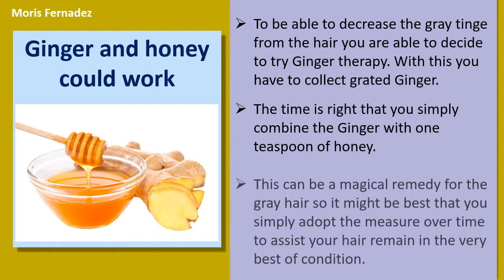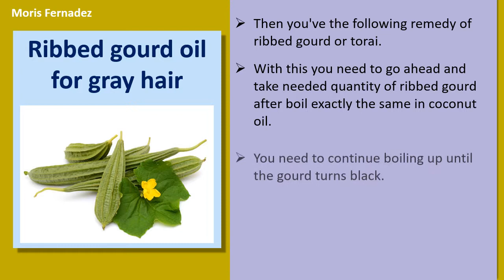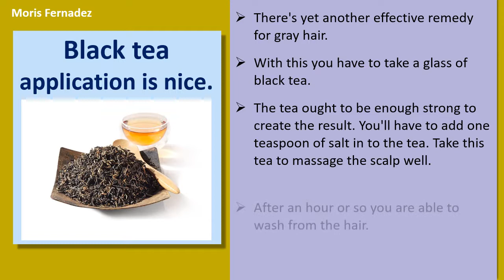How To Prevent Gary Hair - Home Remedies For Gary Hair With Ginger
" Preventing and get rid of grey hair with natural home remedies.

Ginger and honey could work.
To be able to decrease the gray tinge from the hair you are able to decide to try Ginger therapy. With this you have to collect grated Ginger.
The time is right that you simply combine the Ginger with one teaspoon of honey.
Go ahead and take solution to avoid your hair from becoming gray before time.
This can be a magical remedy for the gray hair so it might be best that you simply adopt the measure over time to assist your hair remain in the very best of condition.

Ghee can decrease the greyness from the hair.
Clarified butter or ghee may be the other Combine for gray hair.
Nowadays it is not easy to gather the pure type of the ghee.
Once it's collected you should use exactly the same two times per week to massage the scalp. This is actually the best component that will help you get rid of the issue of gray hair.
After a little days you're sure to spot the improvement in your hair quality and will also encourage you to keep using the treatment.

Ribbed gourd oil for gray hair.
Then you've the following remedy of ribbed gourd or torai.
With this you need to go ahead and take needed quantity of ribbed gourd after boil exactly the same in coconut oil.
You need to continue boiling up until the gourd turns black.
The boiling should occur for 3 to 4 hrs.
Should you apply this oil for massaging the scalp you are able to at the best get rid of the problem from the hair turning gray before time.
This really is once more a question Combine for gray hair and you ought to stick to the recipe strictly.

Black tea application is nice.
There's yet another effective remedy for gray hair.
With this you have to take a glass of black tea.
The tea ought to be enough strong to create the result. You'll have to add one teaspoon of salt in to the tea. Take this tea to massage the scalp well.
After an hour or so you are able to wash from the hair.
This is a brilliant way by which you'll surely cure the greyness from the hair.
This can be a regular remedy that you should follow after at times you are able to at the best spot the improvement in your hair quality.

Cure gray hair with onion.
Onion is really a question Combine for gray hair. You receive those small onions on the market.
You are able to drive them home and smash them well to become applied within the scalp.
The juice from the onion is extremely good at curing the greyness from the hair also it can help in stopping hair loss.
This method for you to keep up with the original hue of your hair and steer clear of hair loss.
This is the reply to improve the caliber of your hair and you might have black and shinny hair with this particular fabulous homely solution.